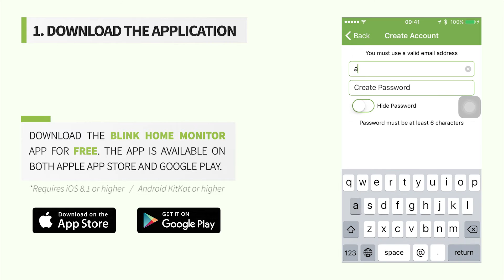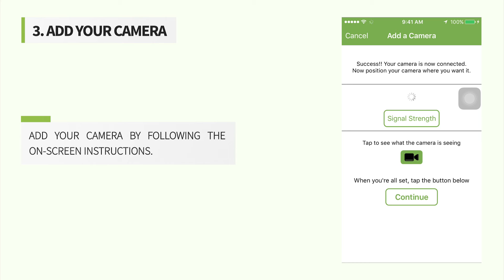BLINK HOW TO SETUP VIDEO